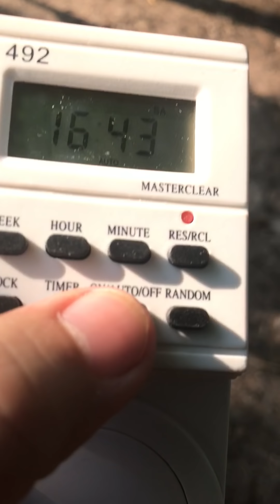ซื้อตั้งเวลาปั๊มน้ำ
ให้ดูดสลับทุกครึ่งชั่วโมง จากนั้นดูดต่อบ่ายสอง ถึงเย็นเลย ดูซิว่าน้ำจะใสไหมก่อนที่พ่อจะมาหา